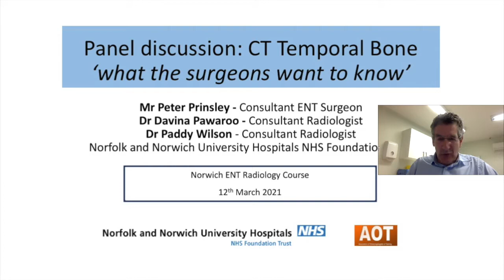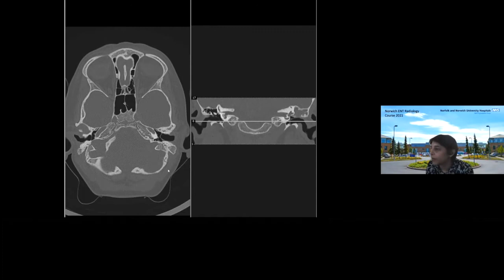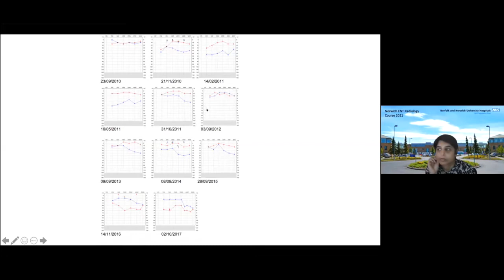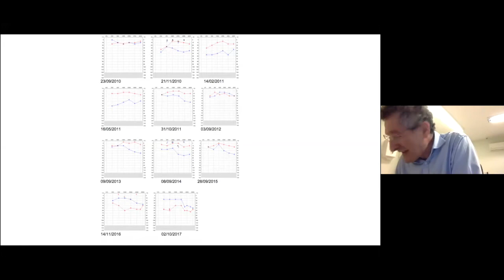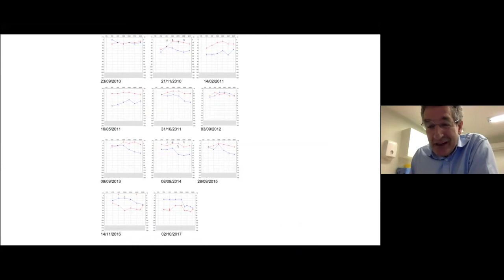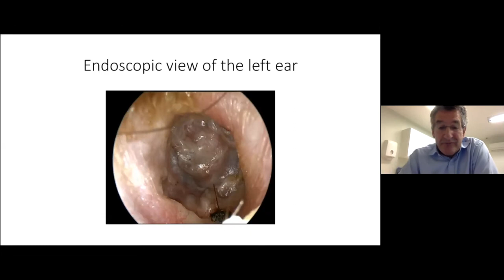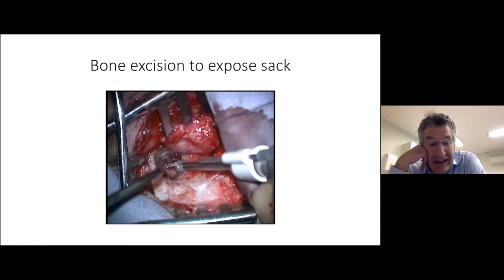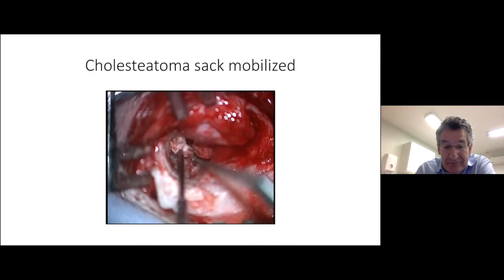Otology | CT Temporal Bone: 'what the surgeons want to know' | Panel discussion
Mr Peter Prinsley - Consultant ENT Surgeon
Dr Davina Pawaroo - Consultant Radiologist
Dr Paddy Wilson - Consultant Radiologist

Norfolk and Norwich University Hospitals NHS Foundation Trust

Norwich ENT Radiology Course
12th March 2021

Curriculum topics (UK Otolaryngology Higher Surgical Training 2017)
1. Paediatric Otolaryngology – Otitis media
2. Otology – Chronic suppurative otitis media and sequelae; Acute otitis media and sequelae

00:27 - Case 1 - 7 year old
00:30 - Audiograms
01:42 - Genetics of Cholesteatoma
02:11 - CT scan 1
05:57 - Audiograms
06:43 - CT scan 2
09:25 - Audiograms
11:55 - Case 2 - 12 year old
13:07 - Endoscopic View of the Ears
13:55 - CT scan
17:50 - Diffusion MRI vs CT scan
19:00 - Bone Excision to Expose Sack
19:55 - Eroded Incus and Malleus Head Mobilised
20:16 - Cholesteatoma Sack Mobilised
21:06 - Fascia Graft